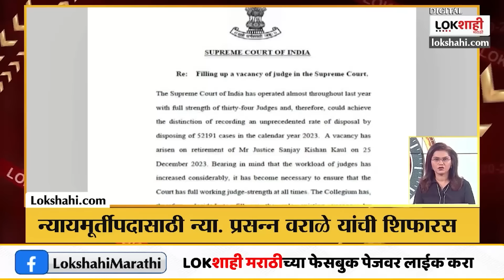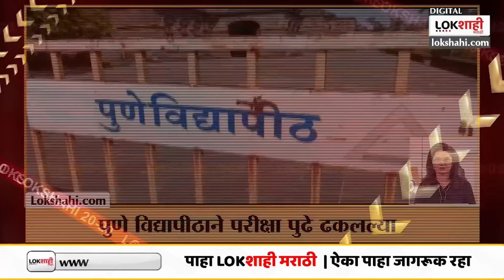Headlines : संध्याकाळी 7 च्या हेडलाईन्स : 20 January 2024 : Lokshahi Marathi | Top Headlines